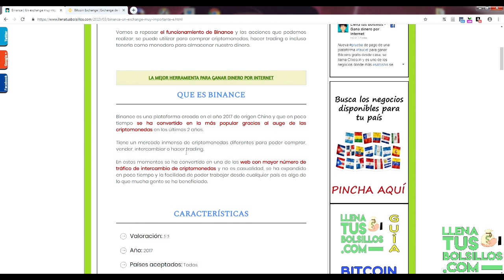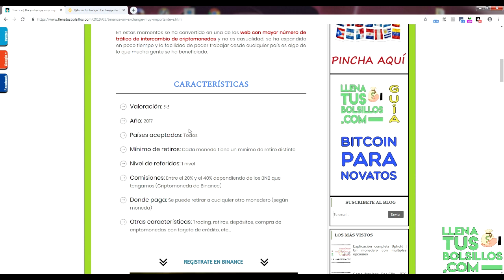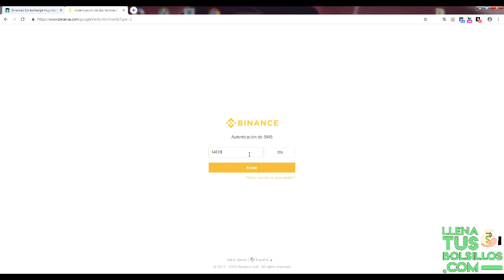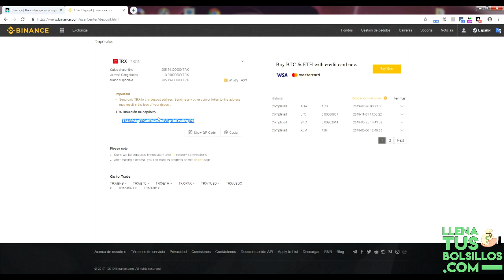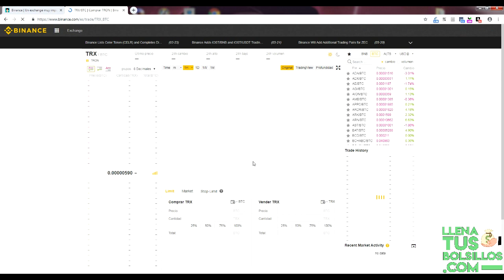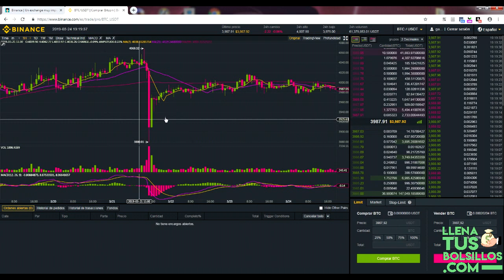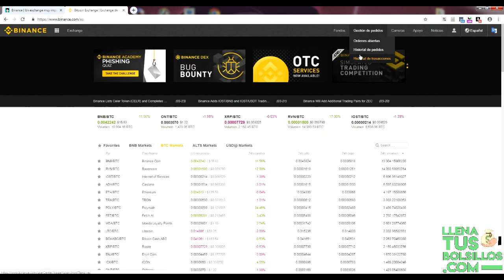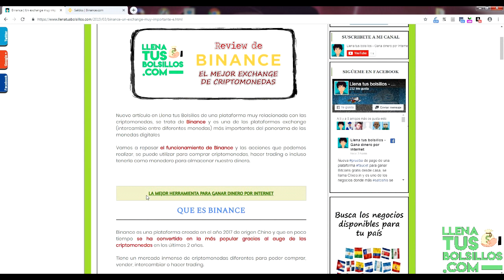El exchange más potente para criptomonedas | Lo que puedes hacer en Binanace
🔴  NUEVO VÍDEO   🔴

Nuevo vídeo explicando el funcionamiento de Binance que es un exchange donde tenemos acceso a una gran cantidad de criptomonedas.

Es una de las plataformas más importantes y seguras en la actulidad, un lugar seguro donde comprar o vender nuestras monedas.